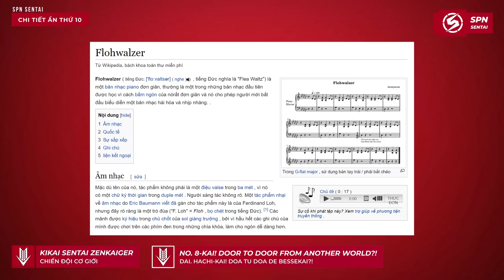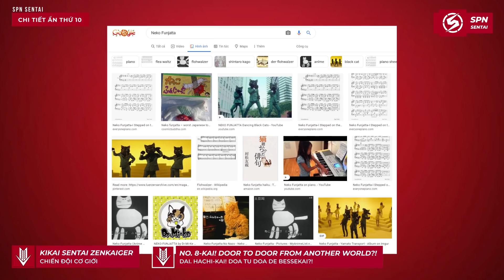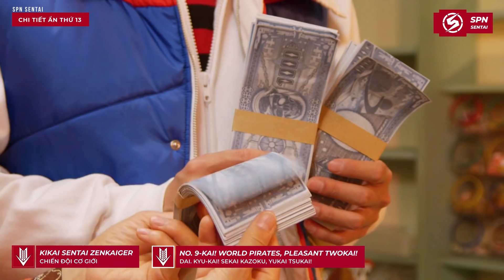ZENKAIGER | 20 CHI TIẾT ẨN (PHẦN 2)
▶ Video Hôm nay, các bạn hãy cùng mình tìm hiểu thêm về 20 chi tiết ẩn có trong tựa phim Kikai Sentai Zenkaiger nhé. !!
List :  100 Chi tiết ẩn trong Zenkaiger
▶ Phần 4 :
▶ Phần 5 :
Giọng đọc : Hoàng Phát
Biên tập nội dung : Hoàng Phát
Chỉnh sửa video : Hoàng Phát
Credit: Scene copyrights by Toei Company